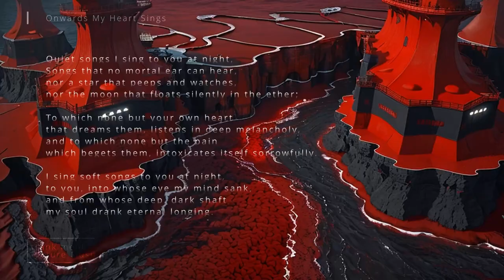"Onwards My Heart Sings" | frank mehl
In this video I share my latest song "ONWARDS MY HEART SINGS" with you. Please note that this content is **not copyrighted**.

Track: Onwards My Heart Sings